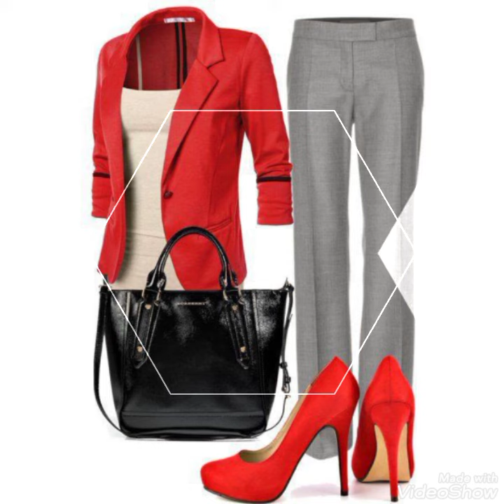Stunning & charming pant shirts or coats collection for business women @fashion icon